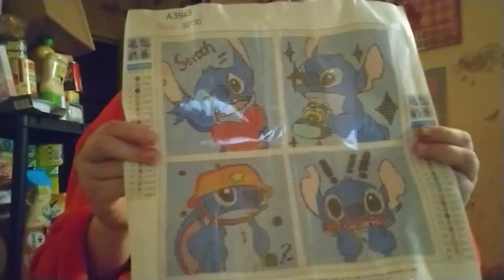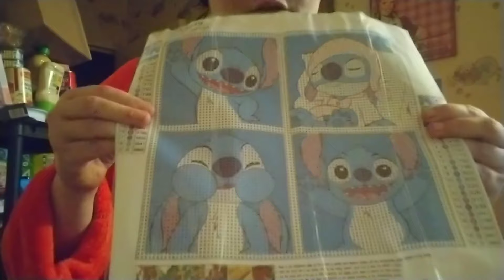unboxing diamond painting paintsomeway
cc tout le monde voici un unboxing de la boutique paintsomeway.